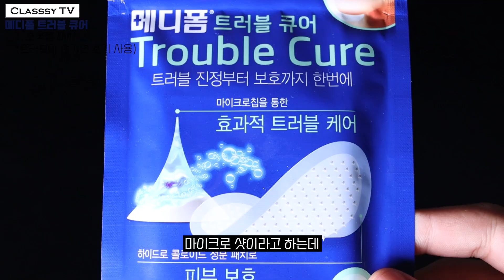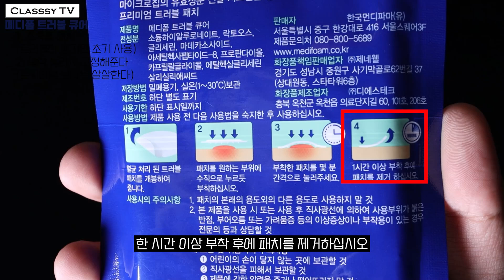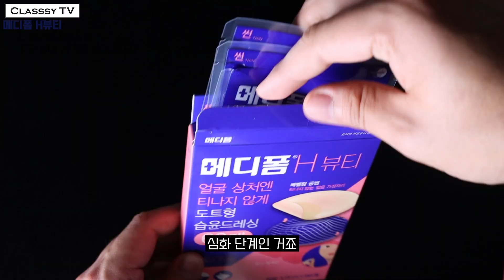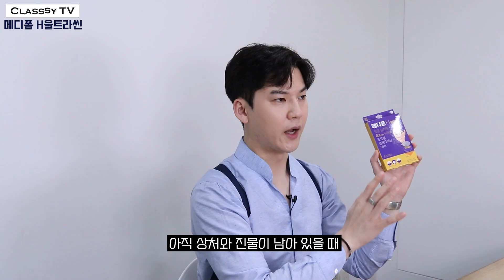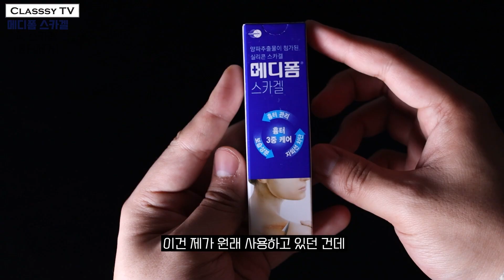여드름? 잠자기 전 3분 케어로 정복하기! (이벤트 있음)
오늘은 마스크 여드름 (트러블) 예방부터 관리, 흉터 케어까지 메디폼을 종류별로 제대로 사용하는 방법을 담아봤습니다 :)

*클래씨 정기 업로드: 일요일 저녁 9시(추가 업로드: 랜덤)